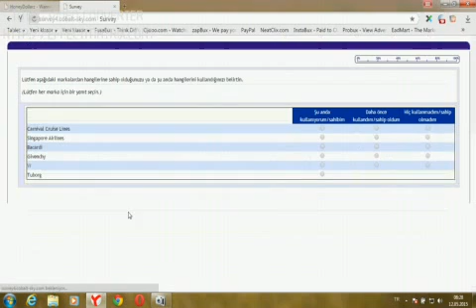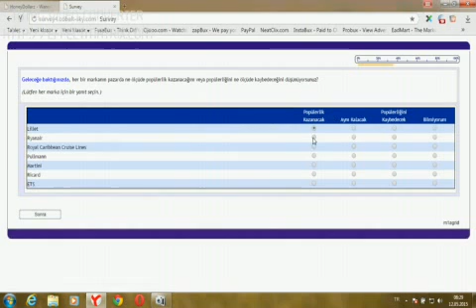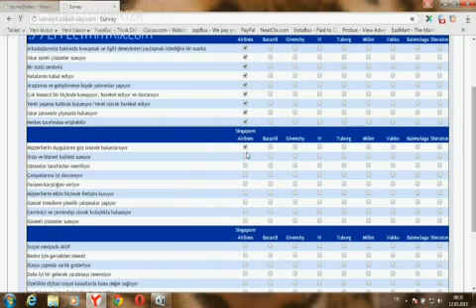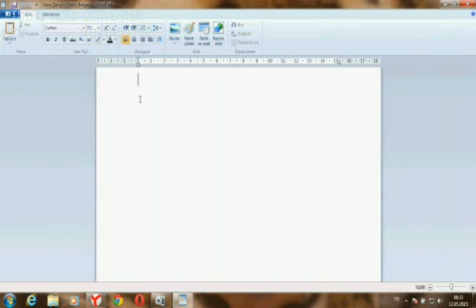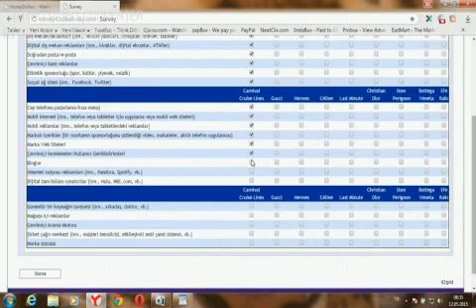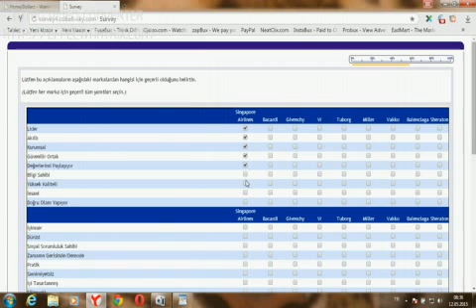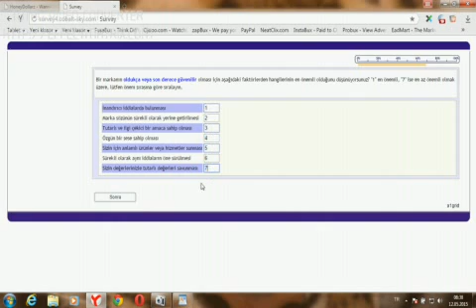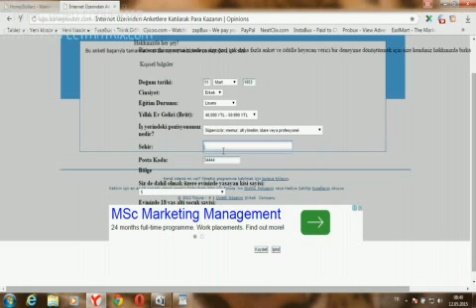Surveys 17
youtube kanalıma üye olunuz...